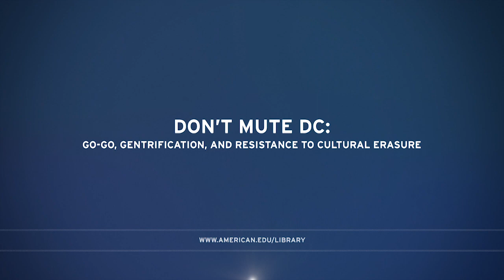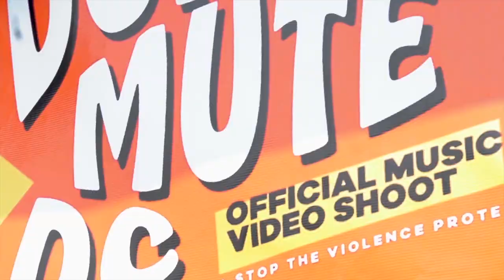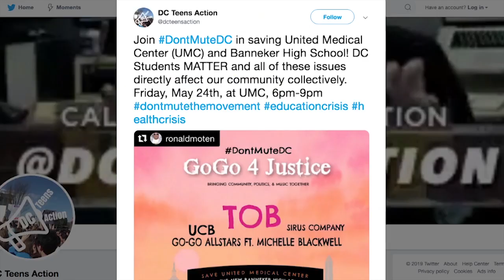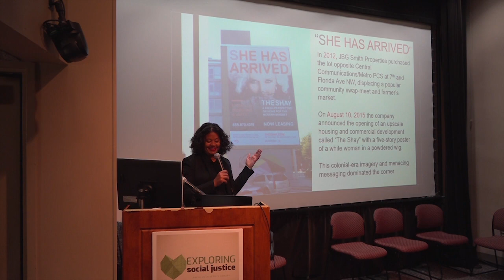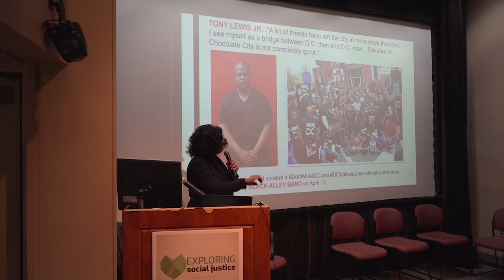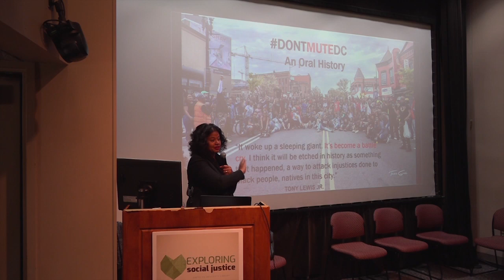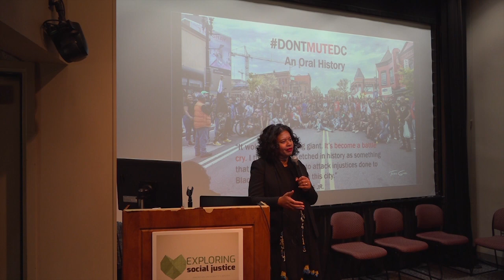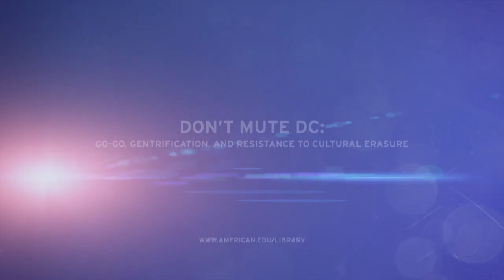Don’t Mute DC: Go-Go, Gentrification, and Resistance to Cultural Erasure - Dr. Natalie Hopkinson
This lecture was recorded October 10, 2019 as a part of AU Library's Exploring Social Justice Series.

Dr. Natalie Hopkinson’s Washington-based narrative, Go-Go Live: The Musical Life and Death of a Chocolate City, gives a social history of black Washington told through its go-go music and culture, and how gentrification pushed go-go into D.C.’s suburbs. The Chocolate City is in decline, but its heart, D.C.’s distinctive go-go musical culture, continues to beat. Dr. Hopkinson’s talk will discuss the history of go-go music and how the DontMuteDC movement evolved into a more extensive conversation about gentrification, culture, and racial justice.

Dr. Natalie Hopkinson is an assistant professor in the doctoral program in Howard University’s Department of Communication, Culture and Media Studies, and a fellow of the Interactivity Foundation.